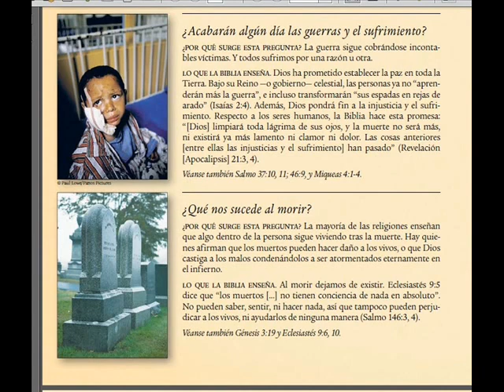INTEGRIDAD LORENZO Y GINA NEYRA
LINDA CANCION DEDICADA  A JEHOVA DE PARTE DE LORENZO Y GINA NEYRA